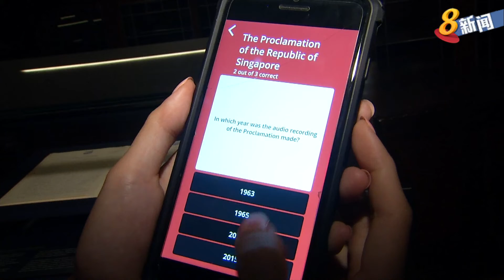新手机应用程序 用游戏探索新加坡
配合国庆日，庆典主办单位开发手机应用程序，让国人通过实地路线游戏，加深对国家的认识。